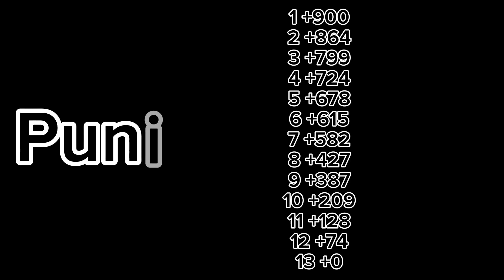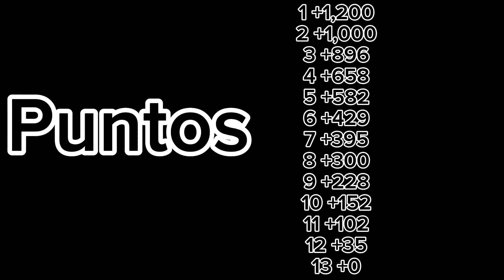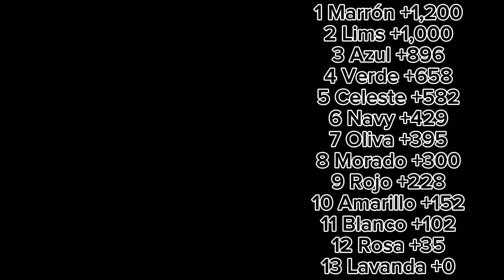Algicosathlon Día 7